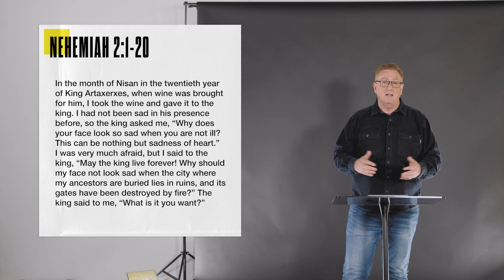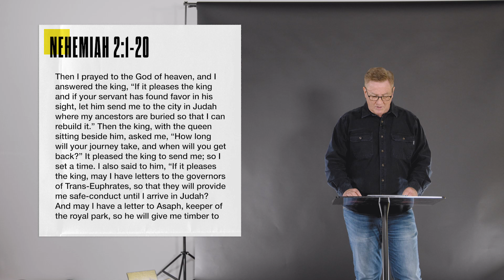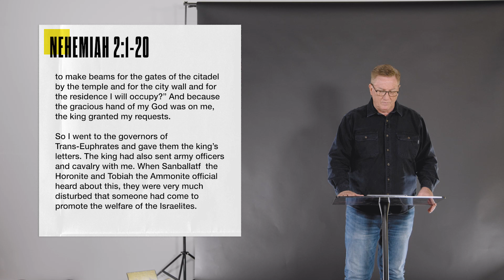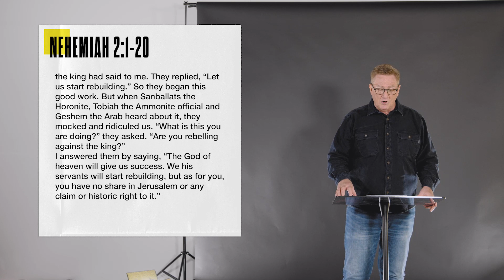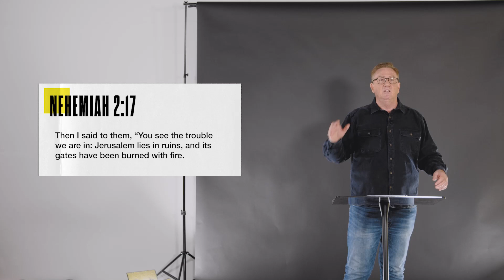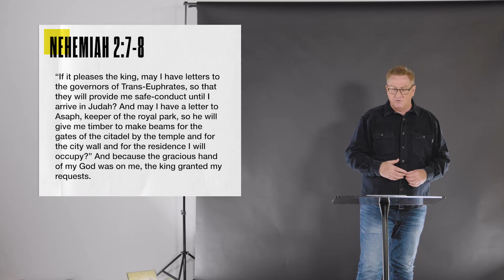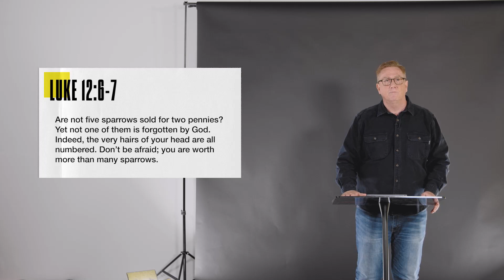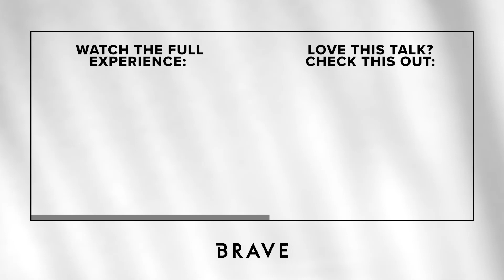Plan Like A Boss | Live A Better Story Pt. 2 | Brave Church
In this talk, we will be looking at how we can plan like a boss even when things around us might seem ruined and different. This talk covers Nehemiah chapter 2 and Pastor Daren highlights 3 key points he coined as Triple-A Leadership. 1. Assess 2. Adjust 3. Advance.
Speaker: Daren Laws